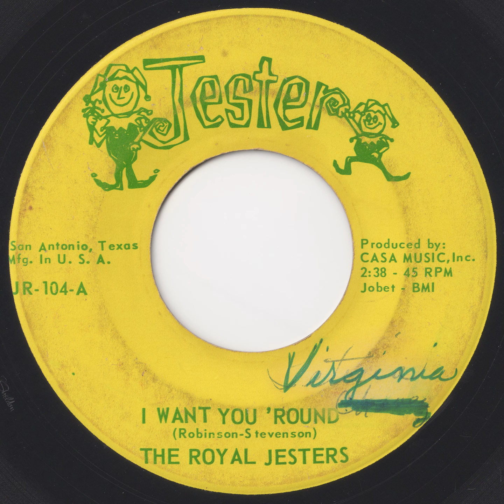The Royal Jesters - I Want You 'Round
Super rare and great San Antonio soul. Probably the most sought after 45 on the Jester label. I feel very lucky to have a copy!

Recorded using a Grace F-9E cartridge, Hafler DH-110 preamp and a Focusrite Scarlett Solo audio interface.